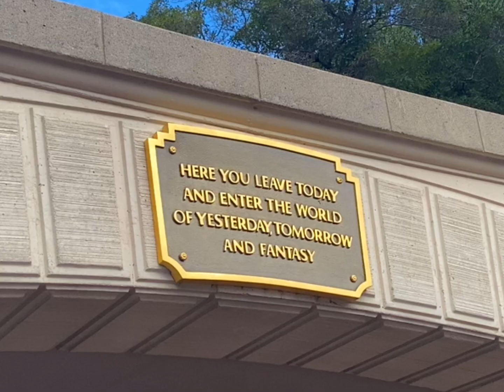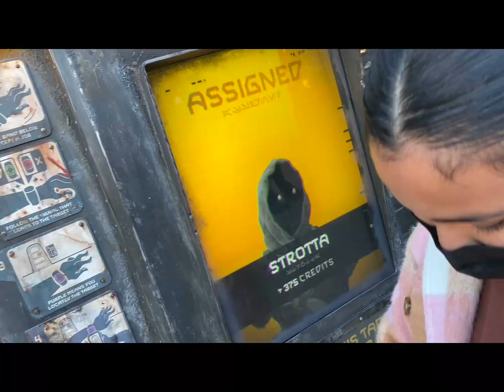Let’s go to Disneyland!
Disneyland trip December 2022.

Come and enjoy a few rides, a lot of food from the Jolly Holiday, and a photo with Minnie!

Take care!❤️